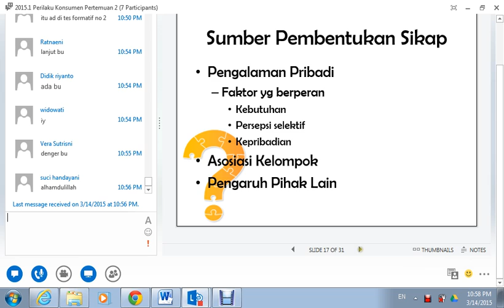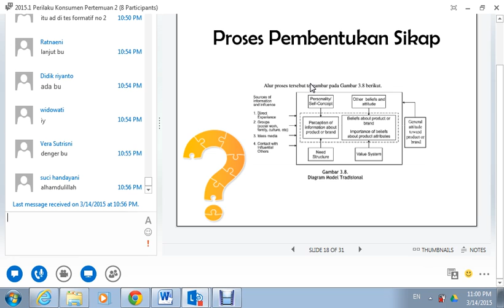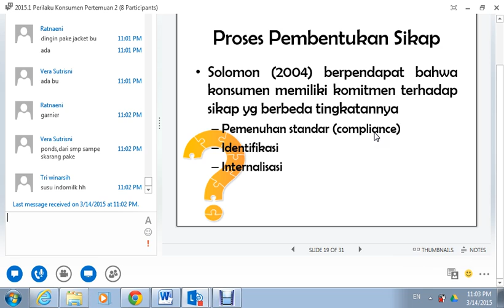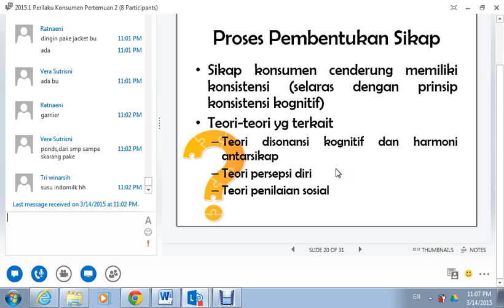2015.1 UTT Perilaku Konsumen OL2 14032015 8